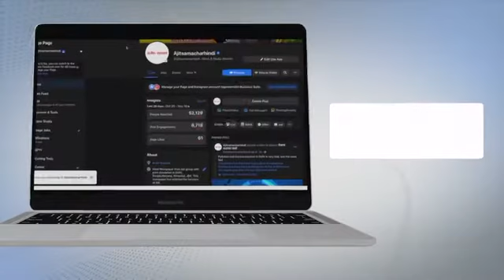Yamunanagar - नाइट कर्फ्यू का उल्लंघन करने पर कईयों के हुए Challans, पुलिस ने दिखाई Strictness